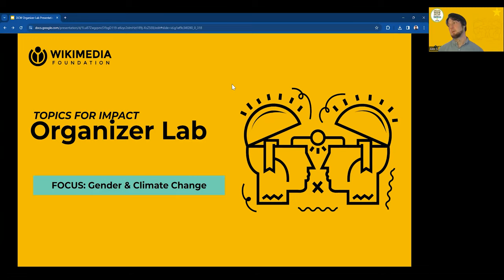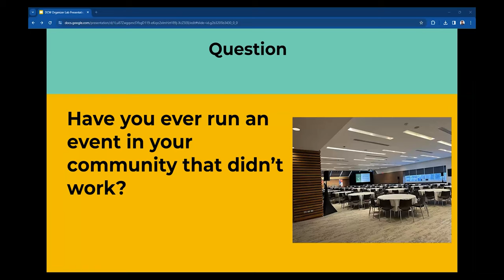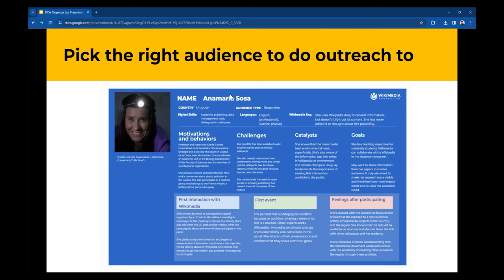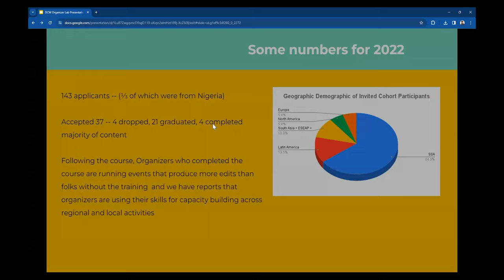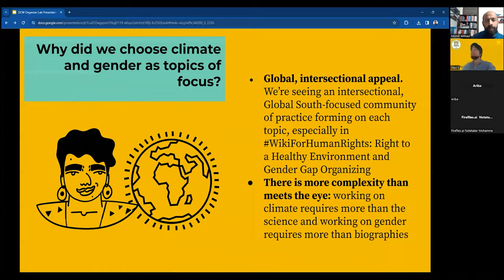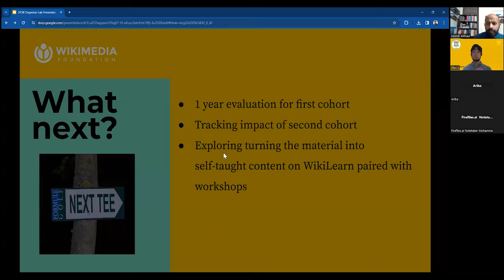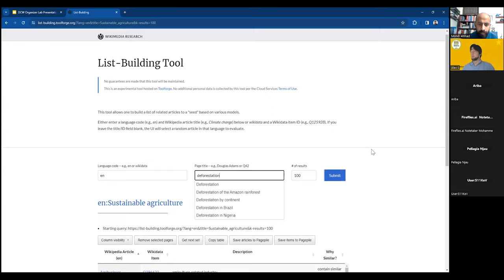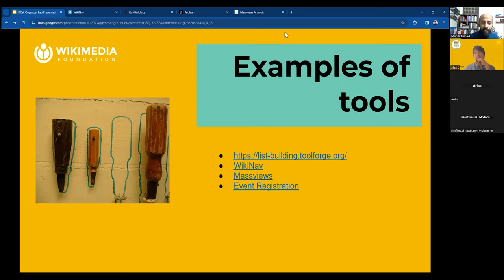A Dive Into The Organizer Lab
The Thirteenth DCW Conversation Hour goes deep into the “Organizer Lab“, a program by the Wikimedia Foundation (WMF), which aims at impactful content campaigns and strategies to improve technical and social workflow for organisers in the global Wikimedia movement. The Conversation Hour features Alexander D. Stinson, a Lead Program Strategist at the WMF, and a long-time Wikimedia contributor, voluntarily contributing as an administrator on English Wikipedia.

Alexander has worked as a project manager for The Wikipedia Library, and supports GLAM-Wiki outreach and Wikipedia Education programs. He has significantly contributed in establishing a GLAM-Wiki team at the WMF, and has helped develop the research development program for The Wikipedia Library. He has a Masters degree from Kansas State University, where his research focused on cultural studies and the digital humanities.